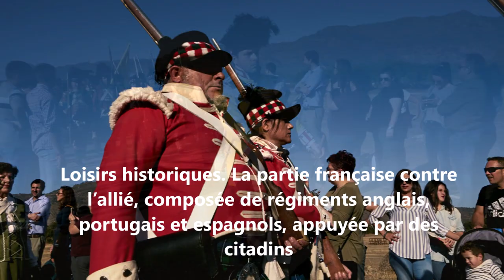Sorpresa Arroyomolinos. Recreación Batalla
Recreacion hístorica. Bando Frances contra el
Aliado, compuesto por Regimientos Ingleses,
portugueses, españoles y poblacion civil.
Recreação histórica. Lado francês contra o Aliado, composto por regimentos em inglês, português, espanhol e população.
Historical recreation. French side against the Ally, composed of English, Portuguese, Spanish Regiments, supported by townspeople.
Loisirs historiques. La partie française contre l’allié, composée de régiments anglais, portugais et espagnols, appuyée par des citadins.